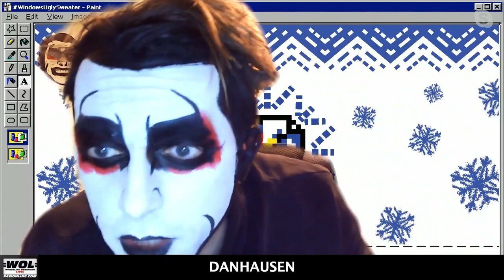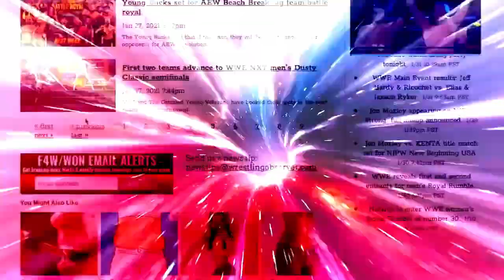Is this the end of Johnny Gargano in NXT?: Bryan & Vinny Show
Bryan and Vinny discuss Johnny Gargano's promo on this week's NXT, as well as Grayson Waller's beatdown of Gargano. [December 9, 2021]